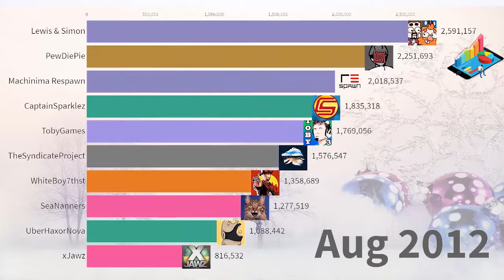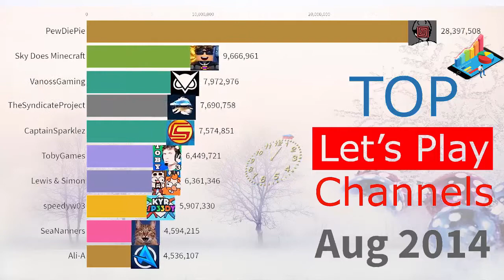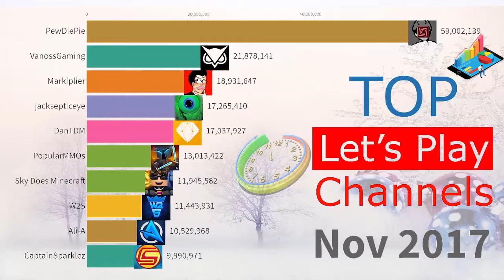Top Subscribed LET'S PLAY Gaming Channels | Data is Good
This channel is my passion project taking us on a fun trip down memory lane together so we can relive the colorful events we all experienced.
People looking to steal my content:

I'm the most pro-sharing type of person. I believe in information being public and accessible. I spend most of my daily hours, working hard digging for interesting data sets.

I encourage you to search for interesting data and create your own unique videos. You'll find it can be fun and rewarding :)